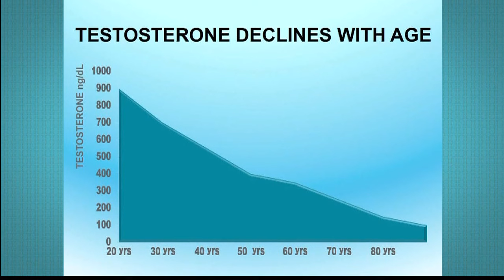MMA Hall of Famer Frank Trigg talks about Men’s Health